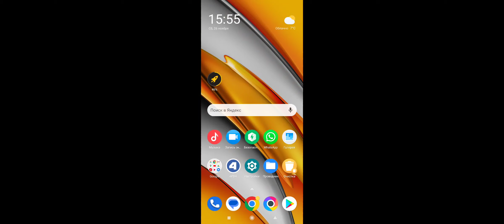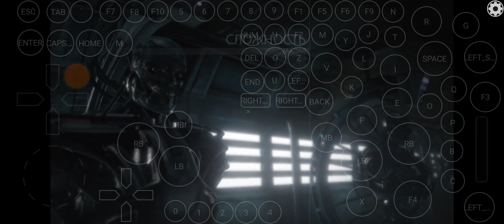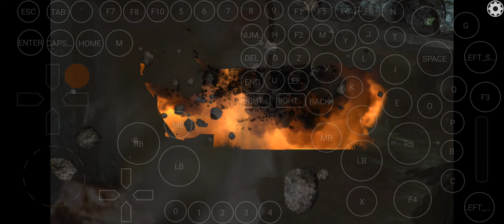Terminator Salvation exagear, android, hugo 5.0.4, poco f3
1280x720 разрешение, максимальная графика.